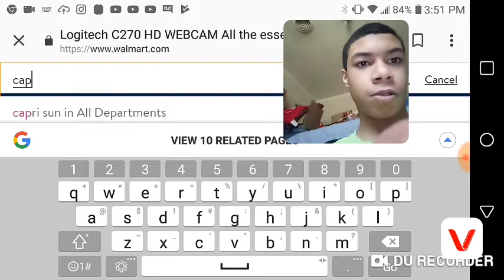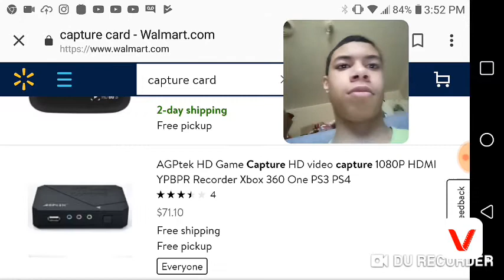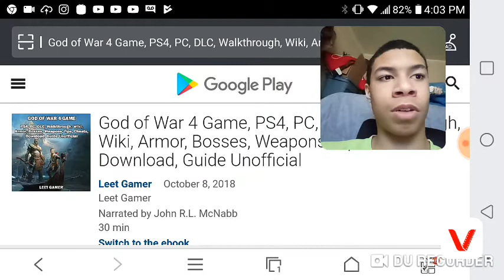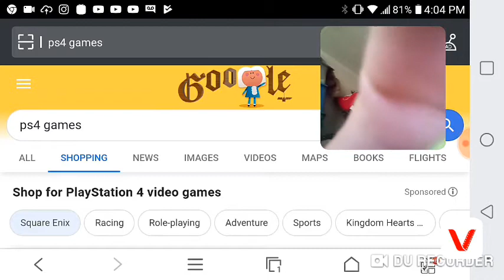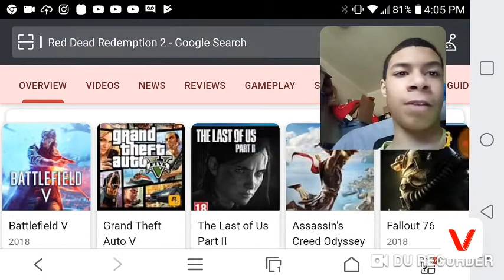My 🎮 CHANNEL talk pt 2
Hang in there fans